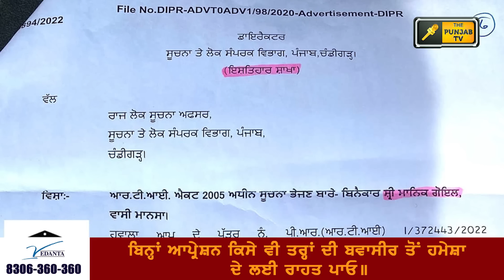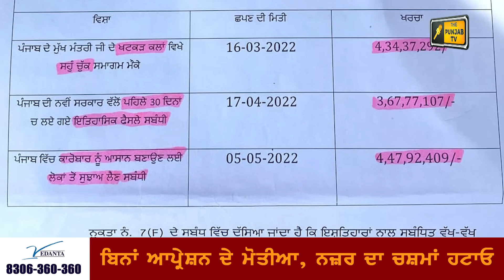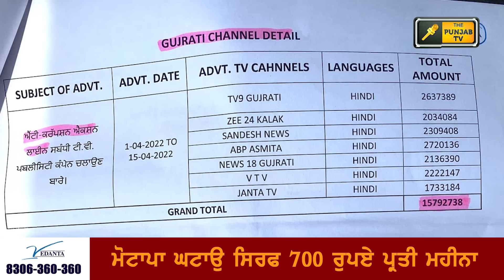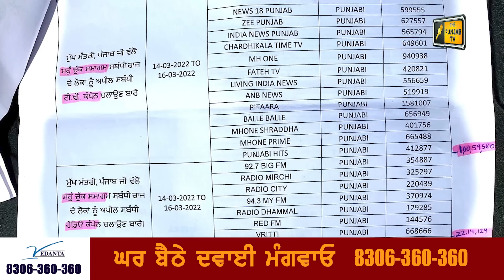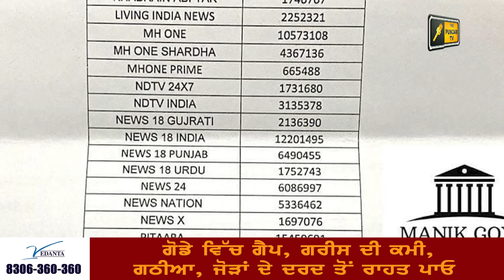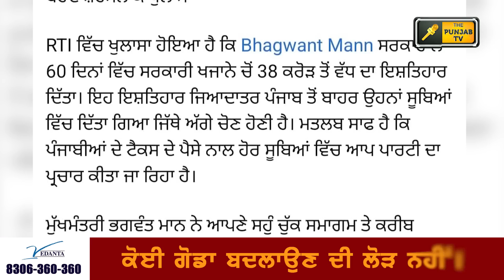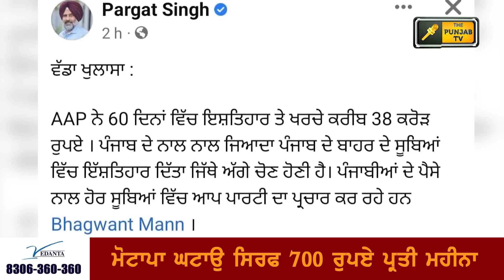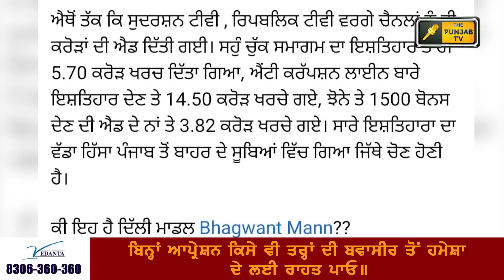RTI 'ਚ ਮਾਨ ਸਰਕਾਰ ਬਾਰੇ ਹੈਰਾਨੀਜਨਕ ਖੁਲਾਸੇ RTI Information on Maan Govt | Judge Singh Chahal | Punjab TV